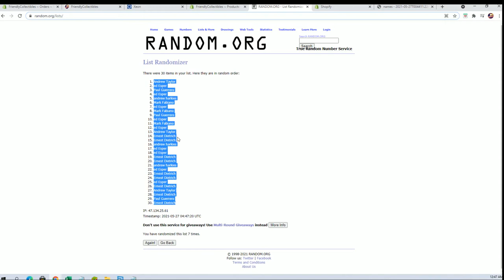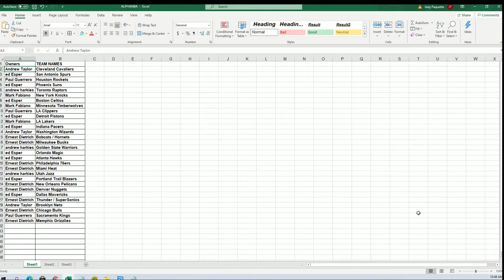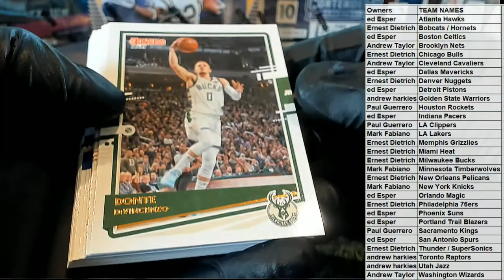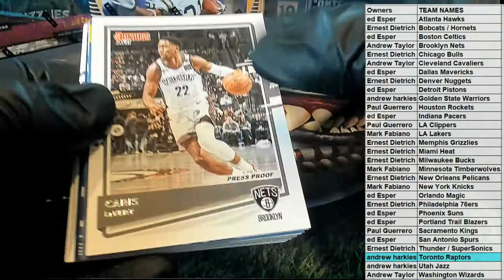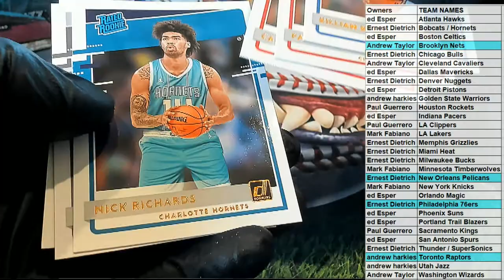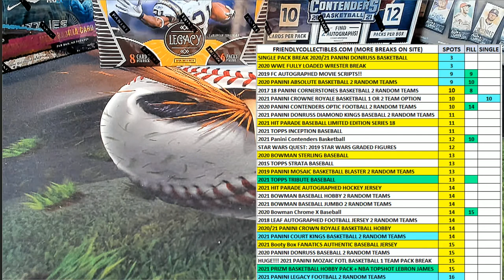202021 Panini Donruss Basketball Hobby ID PACKDONBSK405